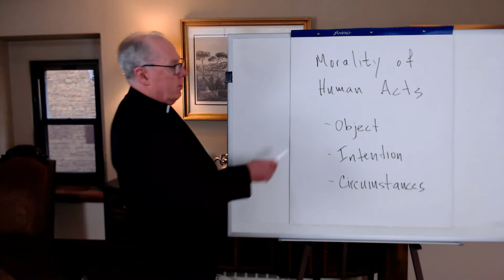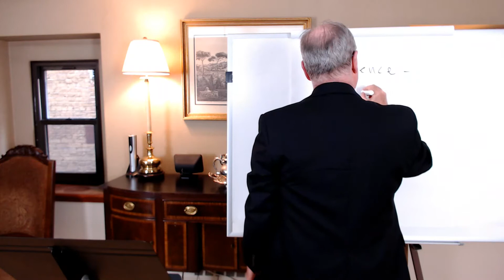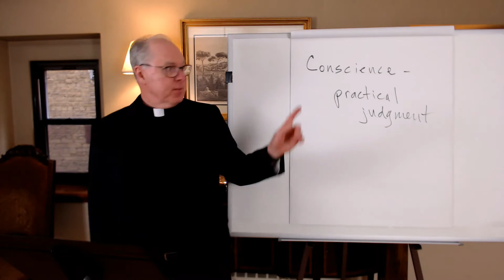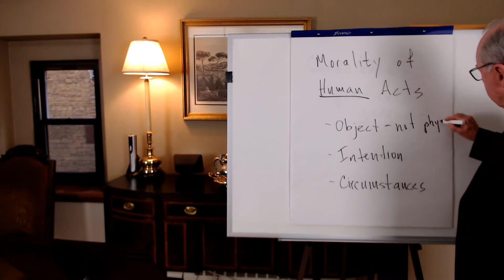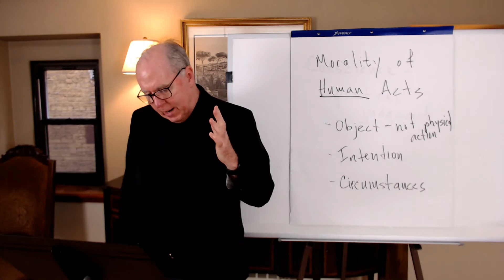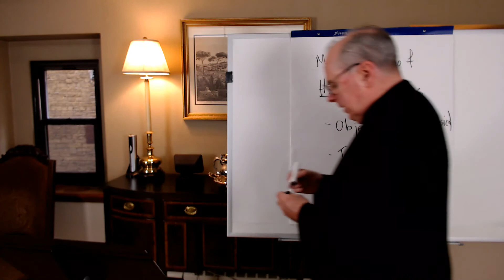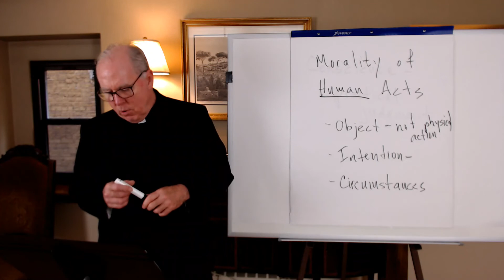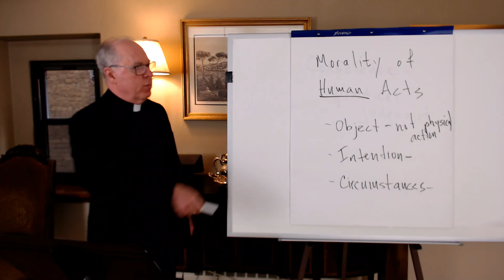Brief Classes 24: Morality of Human Acts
Brief Classes from Saint Agnes Church

The Church of Saint Agnes
143 East 43rd Street